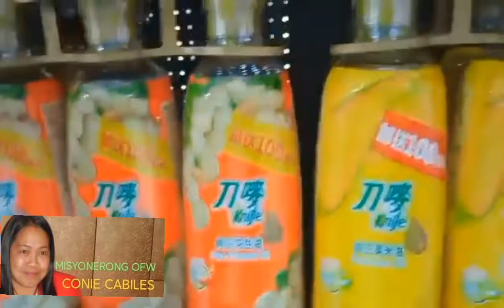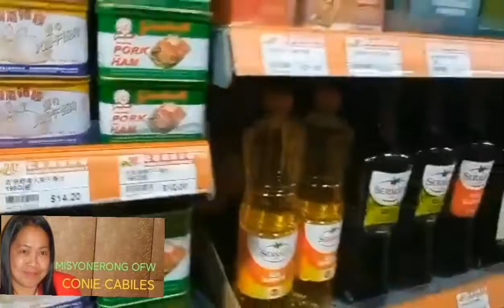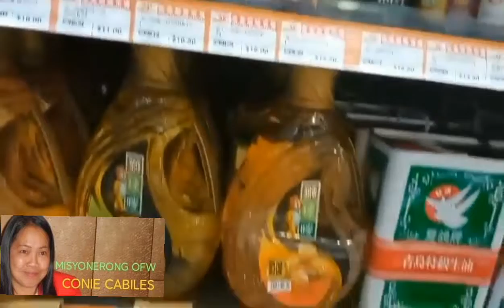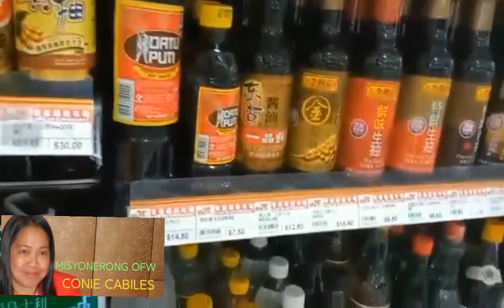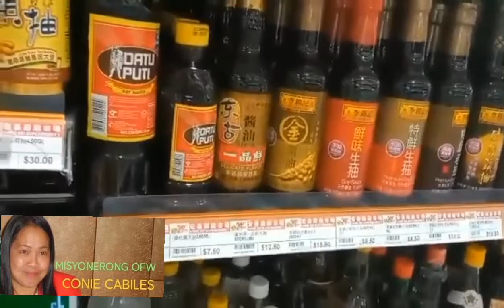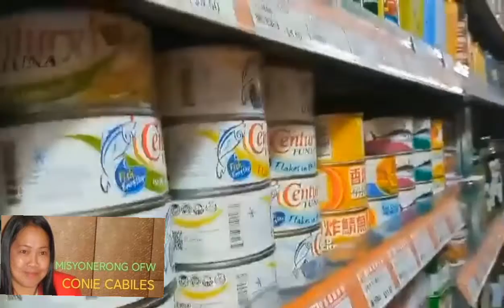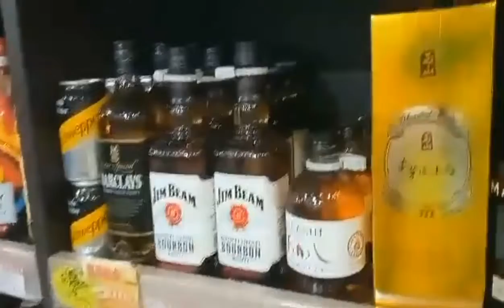Going to supermarket